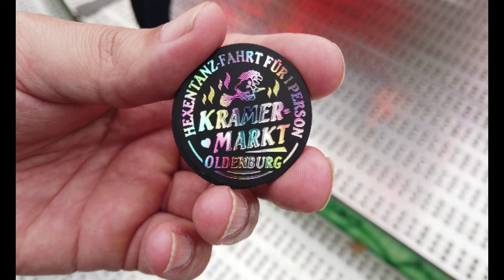Kramermarkt Oldenburg 2023 (DL)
Een van de vijf grootste volksfeesten van Duitsland wordt ieder jaar in september / oktober in Oldenburg gevierd: de Kramermarkt. Deze markt bestaat al meer dan 400 jaar en trekt ieder jaar 1,5 miljoen bezoekers.

Op de Kramermarkt – de Oldenburger kermis – viert niet alleen de hele stad, maar ook de hele regio feest! Met een oppervlakte van 90.000 vierkante meter en ca. 270 attracties behoort de Kramermarkt tot de top-tien van de Duitse volksfeesten bij de Weser-Emshal. De combinatie van de nieuwste amusementstechniek en klassieke attracties geeft deze kermis op het reusachtige terrein bij Weser-Emshal in Oldenburg 10 dagen lang een heel bijzondere sfeer.